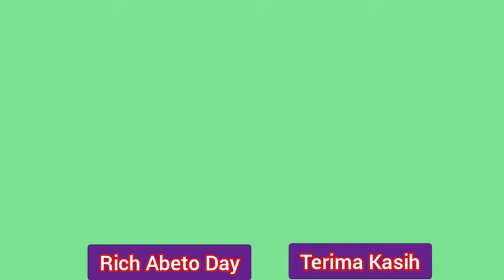KETUPAT TERENAK YANG AKU TUNGGU TUNGGU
Kali ini Ketupat Yang Ku Tunggu Tunggu sudah tiba.